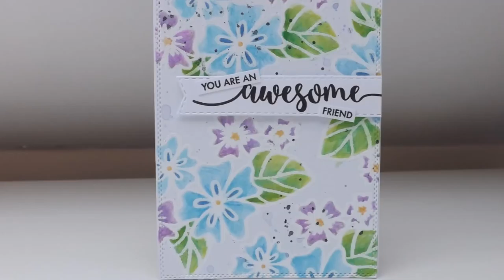Tonic Floral Aperture Stamps with Nuvo Watercolour Pencils :D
Some simple heat embossed and watercoloured cards using a couple of the new Floral Aperture stamps from Tonic along with a Get Well Soon stamp set from CraftStash :D